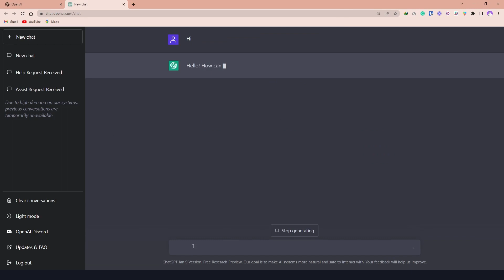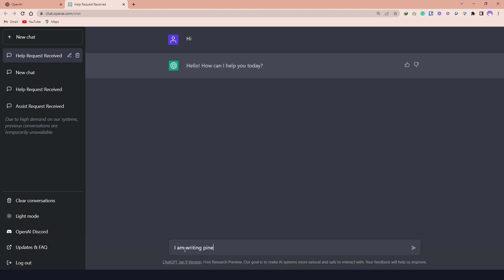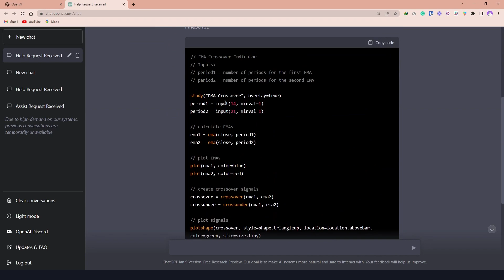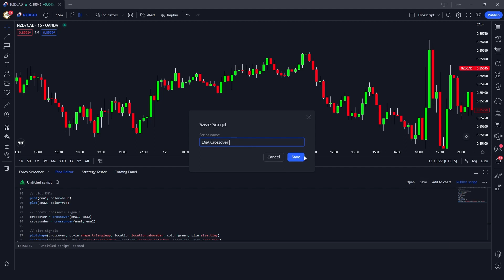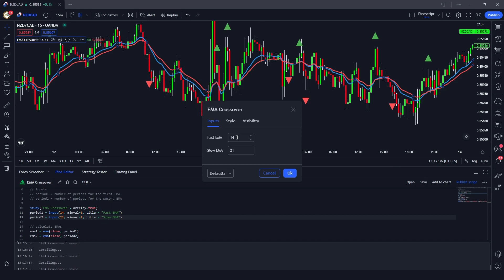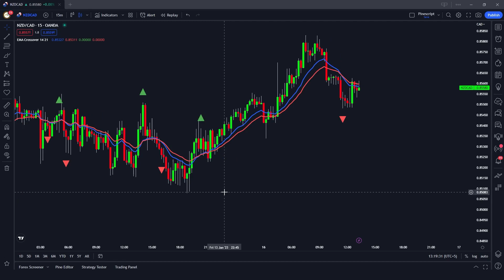I used chatgpt to make Custom Trading indicator | Amazing Results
People are using chatgpt to make a lot of cool stuff. So , I thought how can I use chat gpt to my advantage in forex and then I asked it to make a custom indicator. I was actually stunned by the results it produced. Watch the video till the end to make sure how you can use chat gpt as well to write pienscript codes

Take Your Trading to Next level Using Our Services